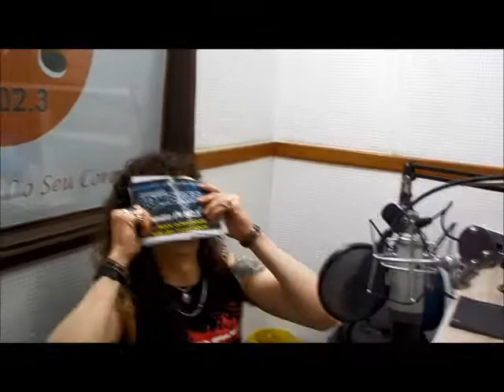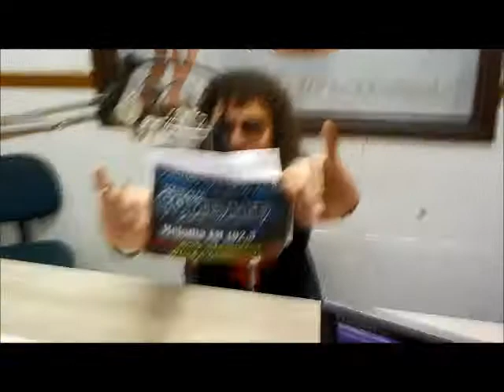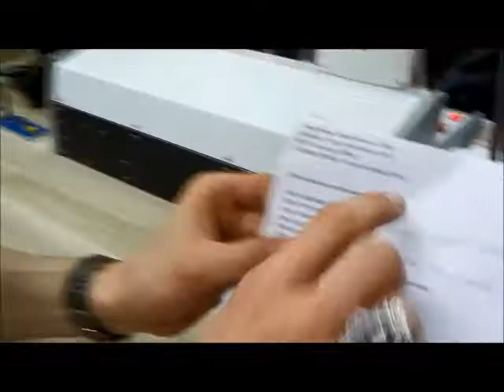ROCK DISSIDENTE V no PROGRAMA COMBATE (18/06/2017)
O surgimento e a época de ouro do Heavy Metal Tradicional em Portugal foram foram tema da quarta edição do canal ROCK DISSIDENTE no PROGRAMA COMBATE; no ar pela MELODIA FM de Varginha, Minas Gerais, 102,3 FM, desde 2001, todo domingo das 16:00 às 18:00.

Gravado ao vivo, exibido originalmente e disponível no youtube em 18/06/17.

O Rock Dissidente é um bloco dentro do Programa Combate que traz várias dissidências ao tradicional segmento de rádio Varginhense.

FERRO E FOGO - Super Homem (1981)
V12 - Sol da Lua (1990)
MIDNIGHT PRIEST - Ferro em Brasa (2015)
TARANTULA - Sons of the Flame (1987)

Singles portugueses que recomendamos:

1978 - BEATNICKS "Somos o Mar" .
1981 - TNT "Tudo Bem".
1981 - CTT - Destruição
1981 - OXIGÉNIO "Song at middle Voice".

Discos lançados por bandas portuguesas que também recomendamos:

1978 - AQUI D'EL ROCK -  Ha Que Violentar o Sistema (primeiro disco Punk rock feito em Portugal)
1982 - NZZN - Forte e Feio (primeiro disco de metal português)
1983 - VASCO DA GAMA
1985 - XEQUE MATE "em nome do pai, do filho e do Rock'n'Roll".
1990 - CASABLANCA "Tanto".

Rock Dissidente pegando pesado no seu rádio e fazendo do Programa Combate uma guerra! \mm/

Programa Combate 18/06/2017

BLOCO #1 - Saracen, Tokyo Blade, Urchin,
BLOCO #2 - Danger Danger, Britny Fox, Firehouse,
BLOCO #3 - Gormathon, Vader, Ancient Rites,
BLOCO #4 - Rock Dissidente
BLOCO #5 - Civil War, Evergrey, Circus Maximus, Carcass,
BLOCO #6 - King Diamond, Annihilator, Anthrax.

Apresentação e técnica: Ivanei Salgado.
Apresentação: Willba Dissidente
Filmagem: André "Detonator" Biscaro